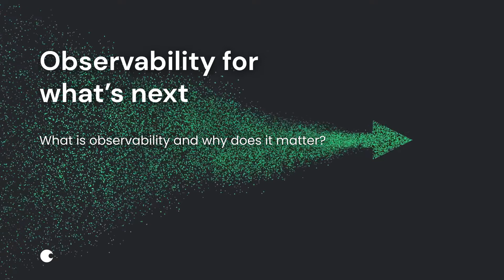What is observability and why does it matter?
What is observability and why does it matter? In this clip from our series, Observability for What's Next, we chat with Independent Industry Analyst Joep Piscaer on how observability is a set of practices that can monitor the health of your systems.